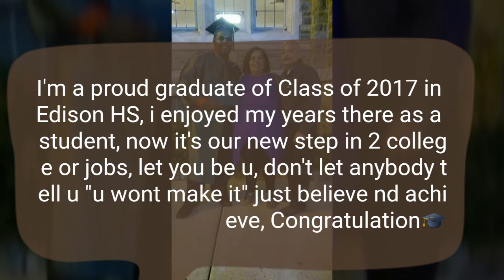Edison HS Class Of 2017 Graduation